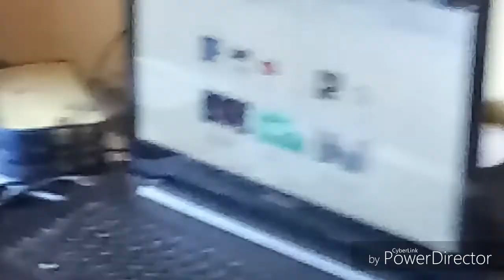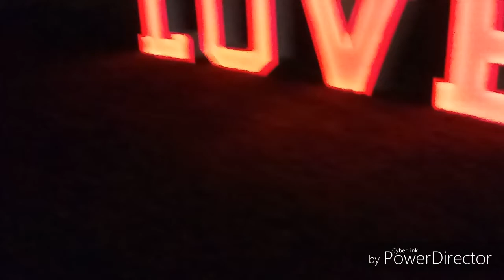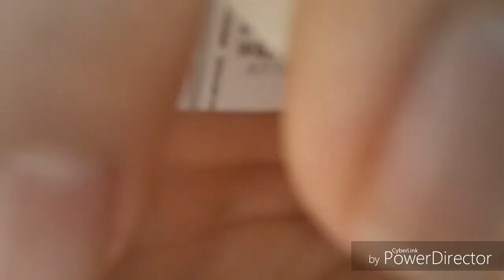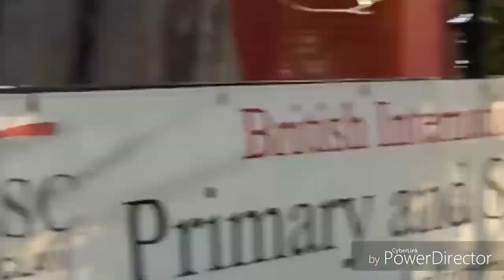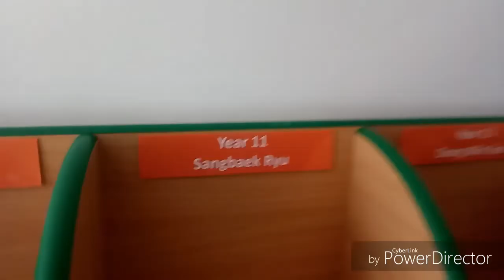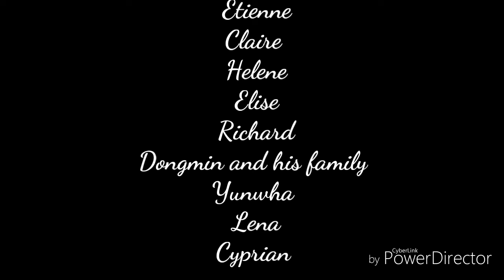Wroclaw Vlog 2018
A 20 minute video of my amazing stay in Wroclaw.
August 2018
Thank you all for this wonderful time :)